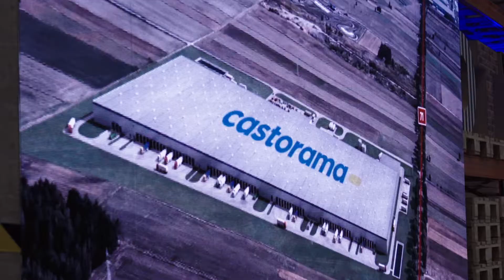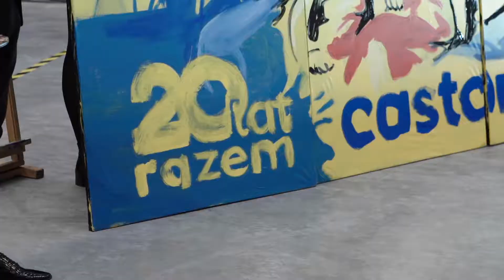Panattoni Europe for Castorama - Grand opening 2017